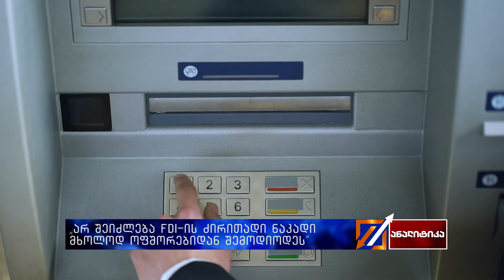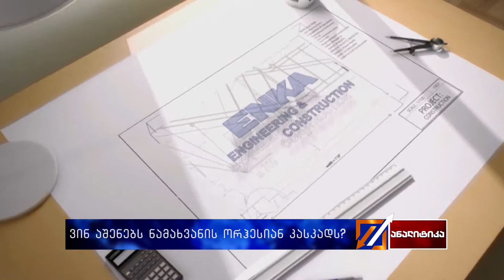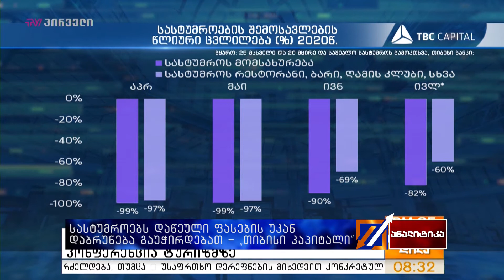ანალიტიკა - 25.07.2020_00:00 - კოლაჟი